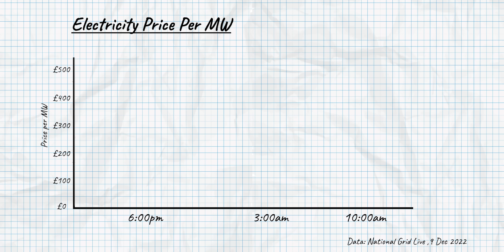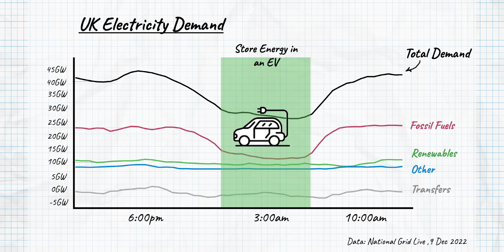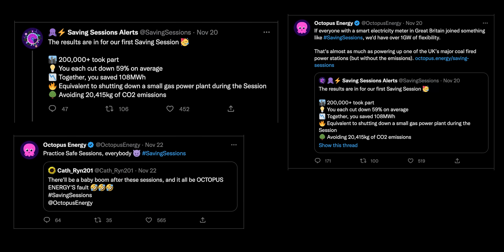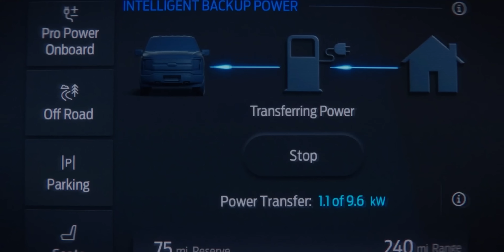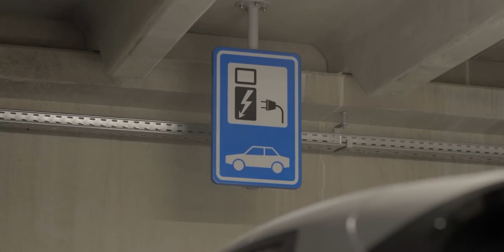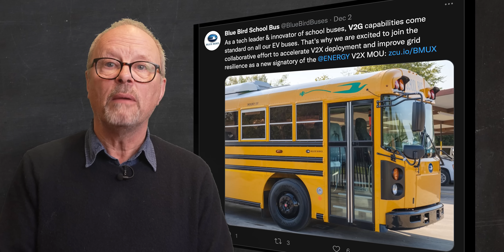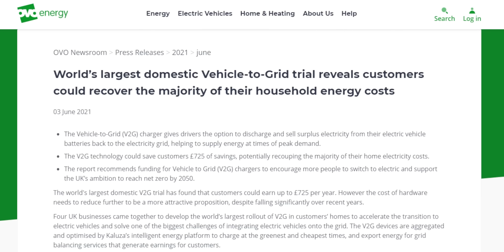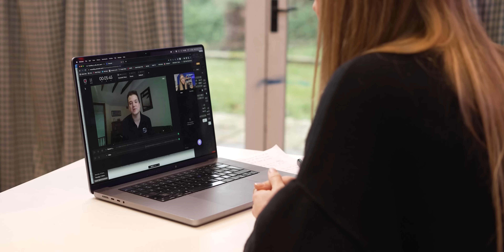V2G: Does It Make Sense To Give Energy Back To The Grid?!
V2G (vehicle to grid) could be the answer to how electric vehicles will help the grid, reduce our bills and make the grid cleaner. 1 million EVs with V2G could be the equivalent of 5,500 wind turbines! Sounds too good to be true? Well we thought it was time to find out! Join Imogen and Robert as they explore what is V2G? How will it actually help? Is anyone doing it already and when can we expect Vehicle to Everything?!!

00:00 Introduction
01:06 How does V2G help the grid?!
03:12 What can we do right now?!
04:14 Who's who - V2L / V2H/V2G/V2X!
06:19 Time to speak to an expert
08:34 Vehicle to Home better than Vehicle to Grid?!
09:38 Challenges ahead?
10:40 Public vs Private?
11:43 A small caveat
13:00 What needs to happen next?
13:56 Vehicle to Everything for Everyone?
14:25 Concluding thoughts